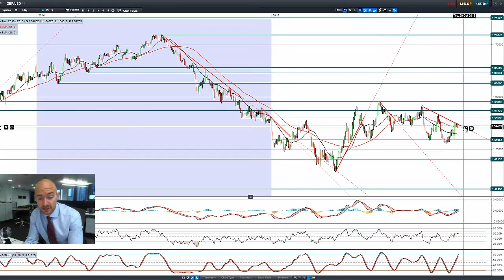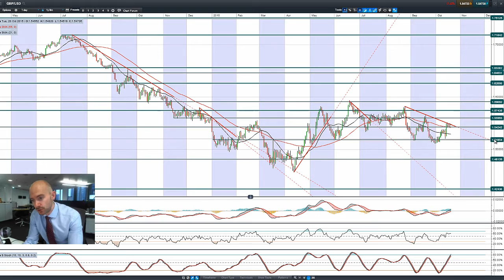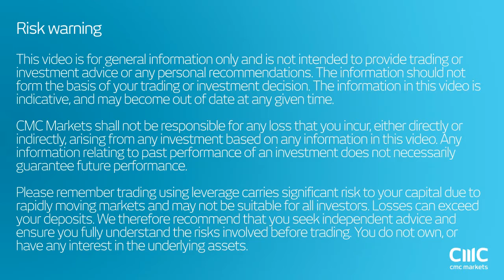How has the latest commodity slide impacted global markets? CMC Markets 20th Oct